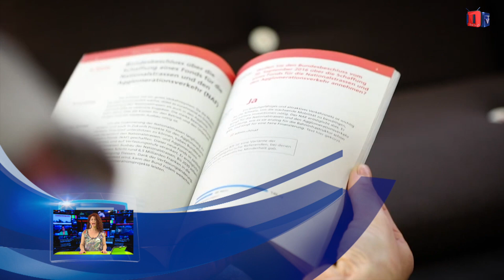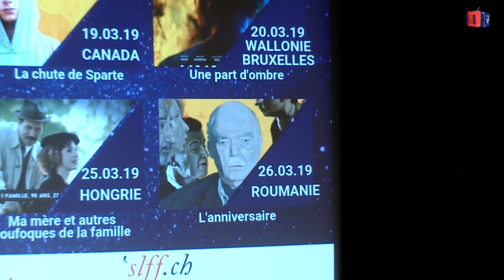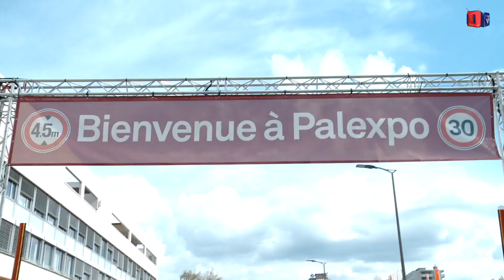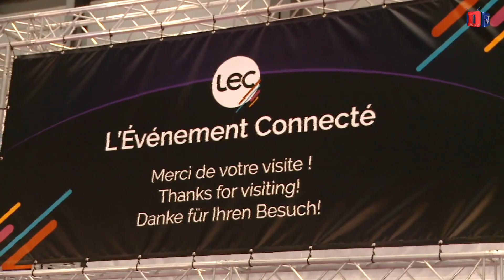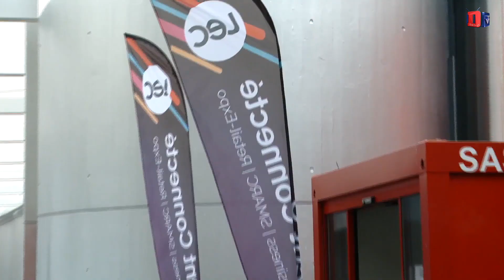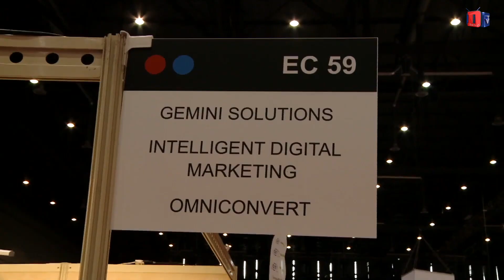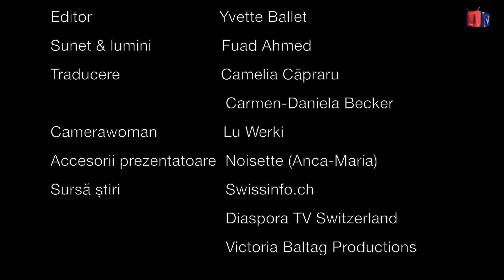Știrile Diaspora TV Elveția - Aprilie 2019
This video is about Romanian April